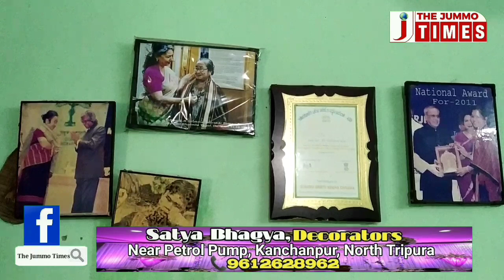Smriti Rekha Chakma receives Sant Kabir Award for weaving on 8th National Handloom Day at Delhi